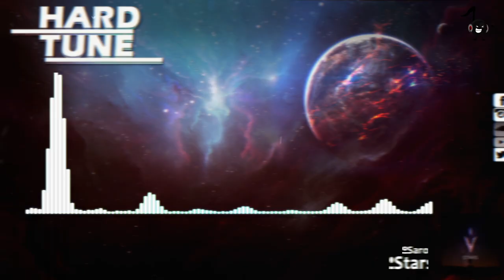Saros - Stars (HQ Free)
...:..::..::: .Channel Info. :::..::..:...

...:..::..::: .Artist Info. :::..::..:...

...:..::..::: .Upload Info. :::..::..:...
Artist: Saros
Title: Stars
Label: Free Release
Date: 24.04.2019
Quality: 1411 kbps WAV / 44.100Hz / Stereo

...:..::..::: .My Partners :::..::..:...

...:..::..::: .New Design. :::..::..:...
helped by ▼Rogue▼
...:..::..::: .Support. :::..::..:...

Set Notifications of New Uploads ON!
3. Hit the box "Send me all messages for this channel''
4. Click on SAVE & you're done!

Snapchat sakomg

artist:
title:
label:
free: please share with me the download link
or

...:..::..::: .Legal Info. :::..::..:...